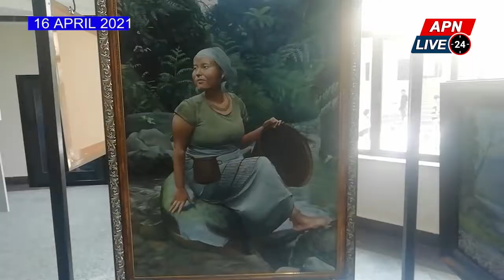ART EXIBITION ON WORLD ART DAY ORGANISED BY ARUNACHAL AKADEMI OF FINE ARTS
PAINTING COMPETITION AND ART EXIBITION ON WORLD ART DAY ORGANISED BY ARUNACHAL AKADEMI OF FINE ARTS IN COLLABORATION WITH ARUNACHAL PRADESH LEGISLATIVE ASSEMBLY.